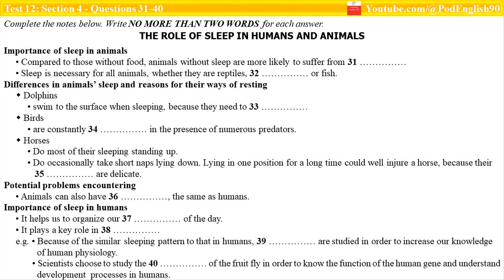IELTS Listening TESTS: Test 12 - Section 4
➤ Keys
31-attack
32-mammals
33-breathe
34-on edge
35-bones
36-sleeping problems
37-memories
38-learning
39-rats
40-genetic structure
➤ TRANSCRIPTS